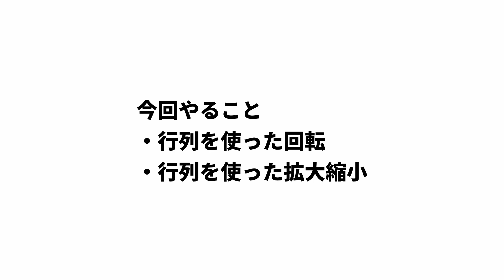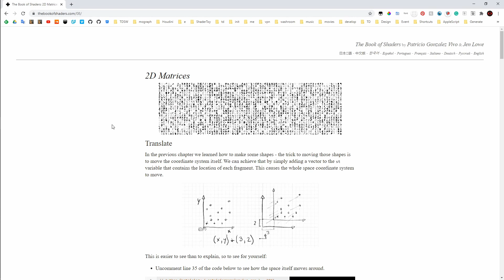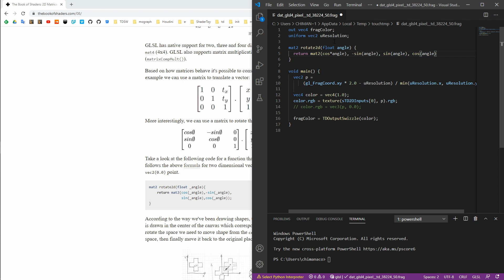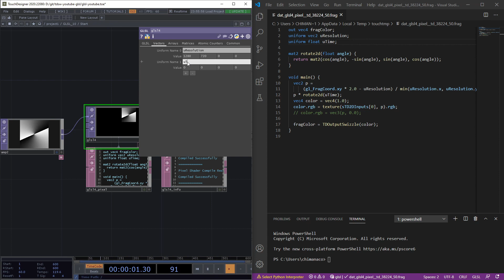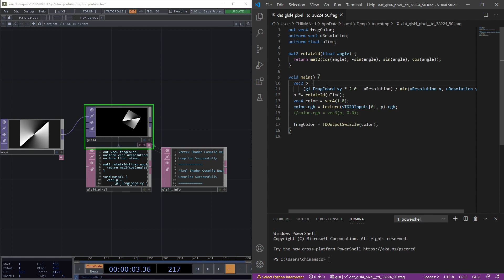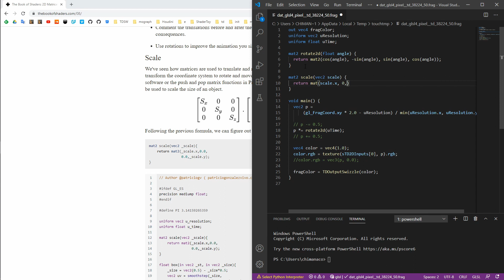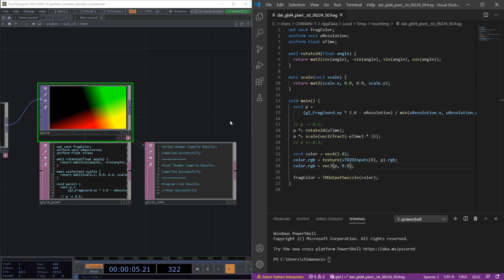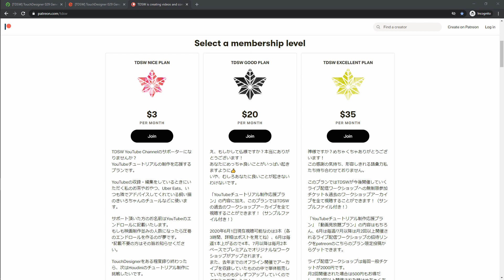Getting Started with GLSL on TouchDesigner #10 行列を使った2D座標変換 2D Matrices (日本語 / EN subs)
TouchDesignerではじめるGLSL第10回です。（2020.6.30）

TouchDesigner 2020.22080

GLSLでの行列を使った2D座標変換

▼ TDSWって何
TDSW(Tokyo Developers Study Weekend)は、クリエイター向けに主にTouchDesignerをメインとしたワークショップやイベントを主催しているプロジェクトです。 様々な業界で活躍されている方を講師に招いて旬の技術をお届けしています。

応援してやるか〜と思っていただけた方、配信動画をお得に視聴したい方はこちらへ

▼ Design Direction
350
オープニング、エンディングを作ってくれました。
天才すぎ！